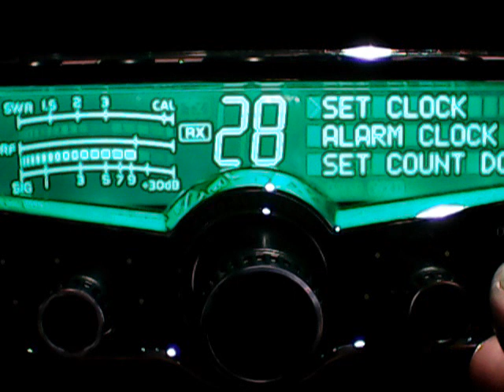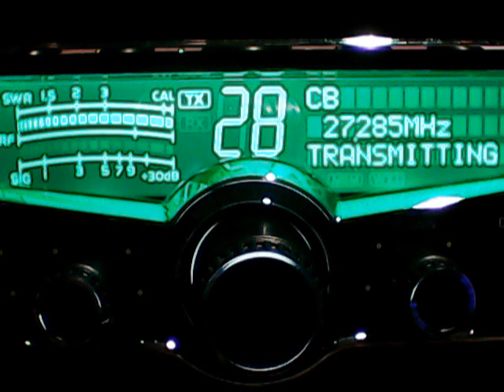148 davemade audio-new york,445 replay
DX SAT EVENING LATE NIGHT DX,2/13/2016,Thank you 148.